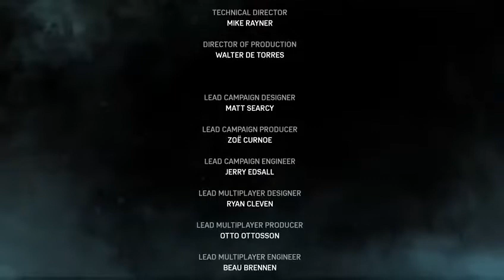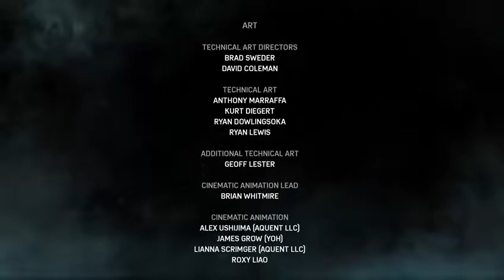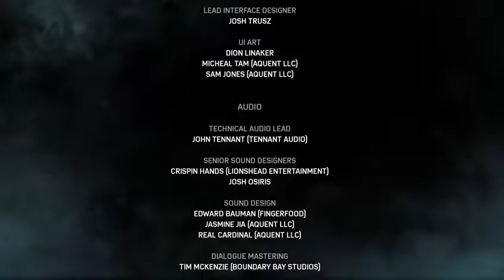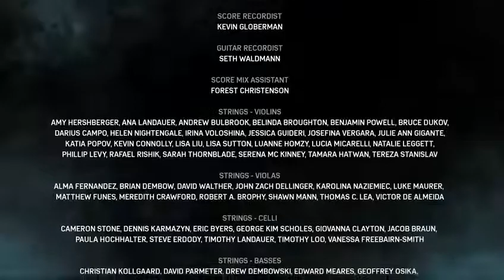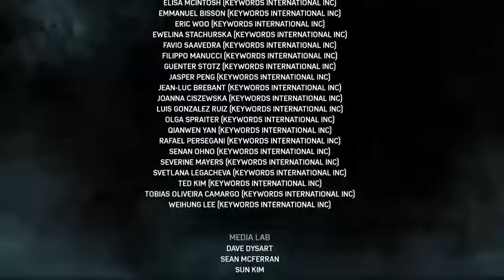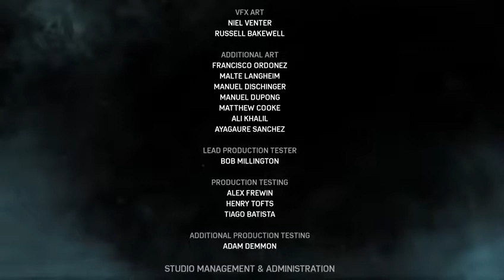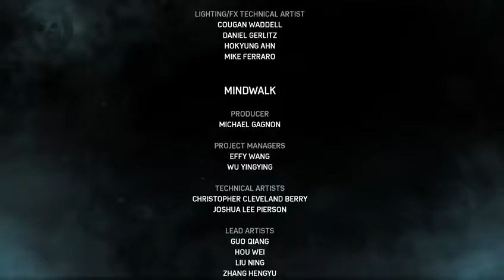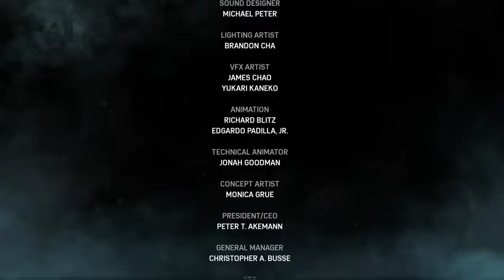gears of war4 acte5 et fin du jeux